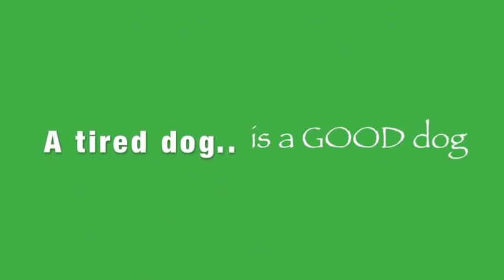Pets Get Physical - Nov 2, 2014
It was a chilly start to the day but everyone had a great time at Pets Get Physical today!

Pets Get Physical
11420 Huntington Road
Kleinburg, ON L0J 1C0